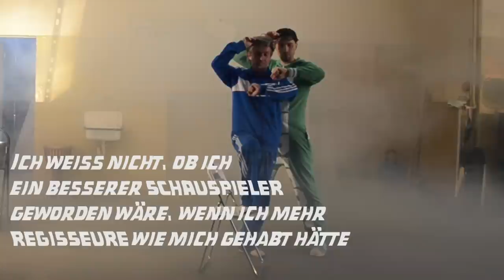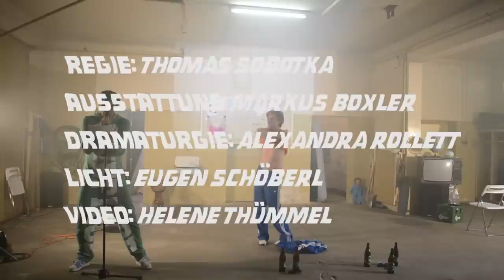MULTIVERSE Trailer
MULTIVERSE (UA)
oder: Ich weiß nicht, ob ich ein besserer Schauspieler geworden wäre,
wenn ich mehr Regisseure wie mich gehabt hätte.

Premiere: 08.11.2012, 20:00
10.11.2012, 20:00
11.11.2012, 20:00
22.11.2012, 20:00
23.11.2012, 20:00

Diese Gegenwart ist eine Abweichung.
Wir glauben uns in der Realität.
Aber wir leben in einer temporären Anomalie des Raum-Zeit-Kontinuums.
Nur zwei Menschen kennen diese unglaubliche Wahrheit. Ein Regisseur und sein Schauspieler sind die Augen der Windhose eines aus den Fugen geratenen Kosmos. Ihnen allein kann es gelingen, die Normalität wieder herzustellen. Auf ihrer abenteuerlichen Mission zur Rettung der wirklichen Wirklichkeit kämpfen sie um die eigene Zeugung, die Zukunft ihrer Heimatstadt, die Entwicklung der Zeitmaschine und die Unvorhersehbarkeit von Sportergebnissen. Dabei treffen sie auf scheinbar übermächtige Gegner: die Zeit, das Geld, das Medium Theater und die Tücken der Paralleluniversen.

Wird es ihnen gelingen, die Geschichte wieder geradezubiegen? Und wie wird unsere Gegenwart dann aussehen? Welche Auswirkungen hat es auf unseren Alltag, wenn der Regisseur sich nicht mehr selbst inszeniert und die Hauptrolle in „Zurück in die Zukunft" weiblich besetzt wird? Wenn die beiden Erfolg haben, werden wir 2042 alle nur mehr Tracht tragen? Und werden wir dann jemals etwas von „Multiverse" gehört haben?

Mitwirkende:
A'-live - Karin Gschiel
A'-live - Christian Ruck
A'-live - Thomas Sobotka
A-virtuell - Susanne Lipinski
A-virtuell - Christoph F. Krutzler
A-virtuell - Sebastian Reiß
A-virtuell - Max Wagner
A-virtuell - Rudi Widerhofer

Regie - Thomas Sobotka
Ausstattung - Markus Boxler
Dramaturgie - Alexandra Rollett
Licht - Eugen Schöberl
Video / Assistenz - Helene Thümmel

Eine Koproduktion mit theaterland steiermark
in Kooperation mit den Grazer Spielstätten